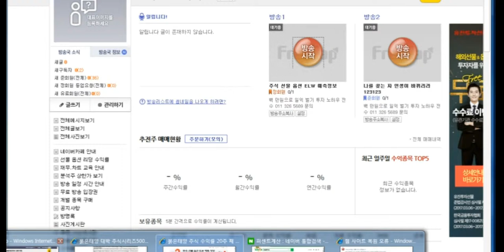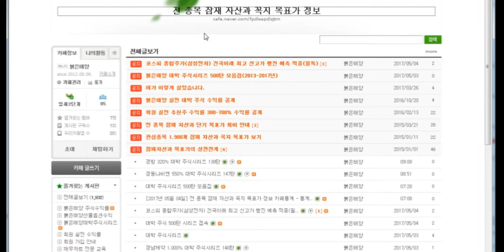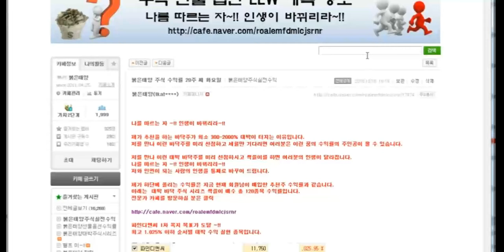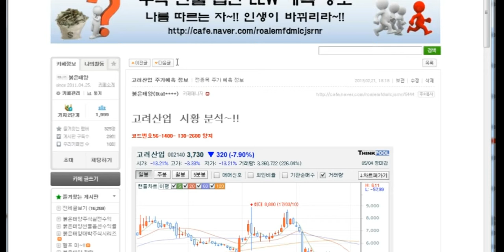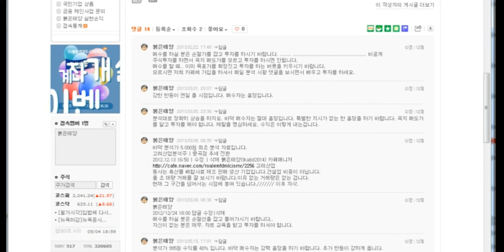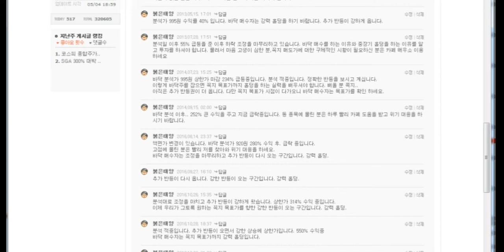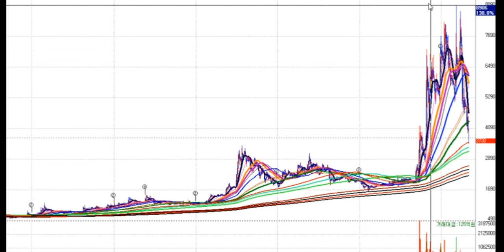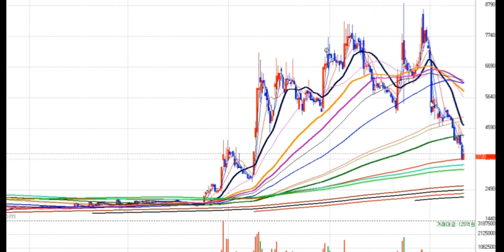고려산업 800% 대박 주식시리즈 149탄